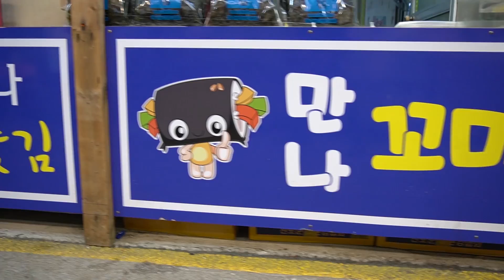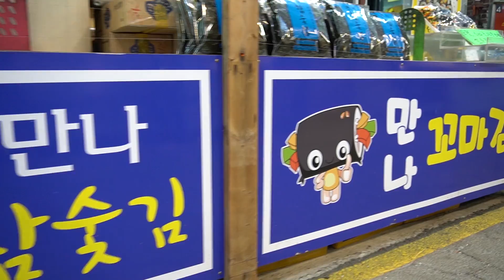초스피드로 꼬마김밥 , 평택시장 / master of small kimbap at speed / korean street food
With unstoppable speed, I visited a gimbap master shop in Pyeongtaek market. It was a cheap and delicious Gimbap store with the sale of dried seaweed by myself.
멈출수 없는 스피드로 꼬마김밥 마는 평택시장 에있는 김밥 달인 가게를 방문해보았습니다. 직접 김을 구워 판매와 함께 저렴하고 맛있는 김밥가게였습니다.
상호  / 만나 꼬마 김밥
가격 / KRW 3,000
3, Tonbok Market 2-ro 9beon-gil, Tonbok-dong, Pyeongtaek-si, Gyeonggi-do